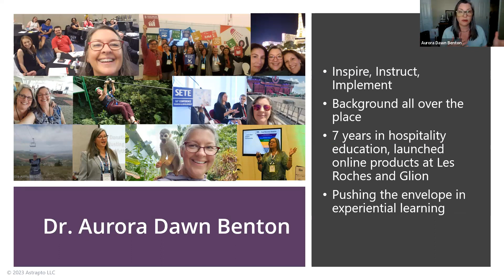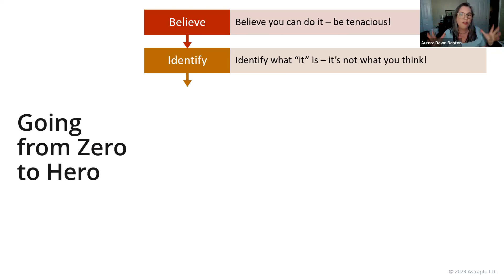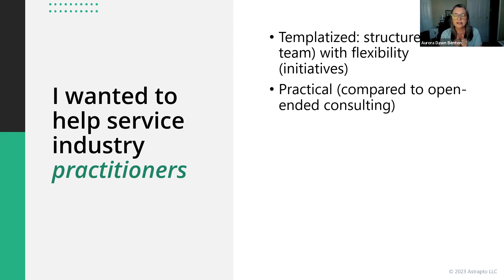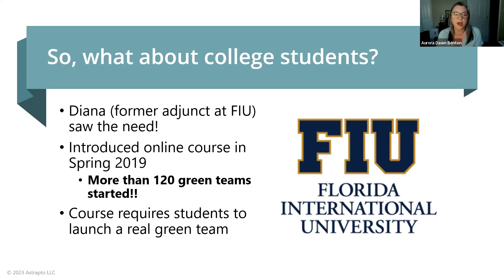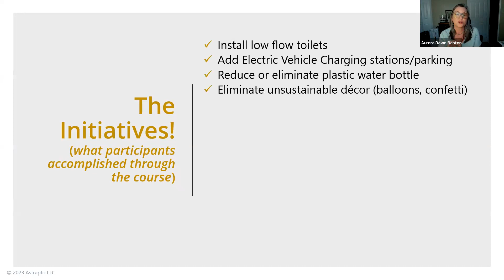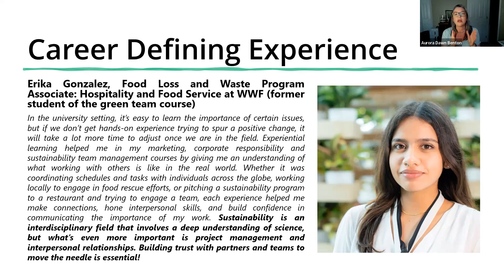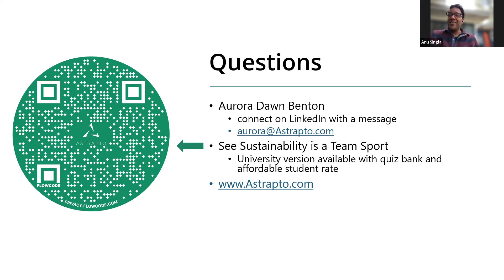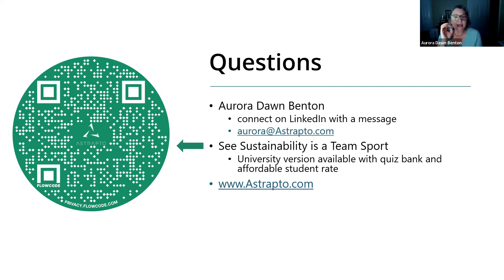Equipping Students to be Sustainability Leaders in the Workplace (Webinar)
This 4/17/23 recording of the "Equipping students to be sustainability leaders in the workplace" webinar is the 5th installment in the ongoing EduClimate webinar series, hosted by and for the University Climate Ambassador program at the Global Climate Pledge.

Our guest speaker was Dr. Aurora Dawn Benton, Founder and Chief Change Maker at Astrapto.

Webinar Description:

Too often, both corporate leaders and young professionals believe sustainability can only be carried out by those higher in the organization with official sustainability titles. This couldn’t be further from the truth and we have proof from more than 100 college students in one elective course who started green teams in their workplaces and implemented a wide range of sustainability initiatives, including convincing decision makers to invest in new equipment. These young leaders were able to spread awareness and drive positive culture change among their work peers. In this webinar, you’ll hear about the course approach and examples of the students’ career-changing experiences.